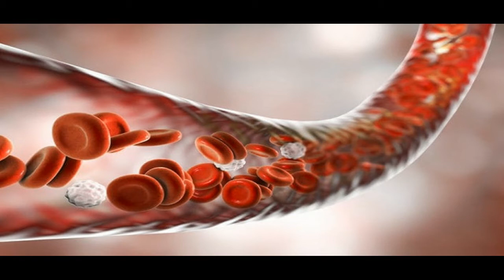Shkencëtarët japonezë krijojnë gjakun artificial